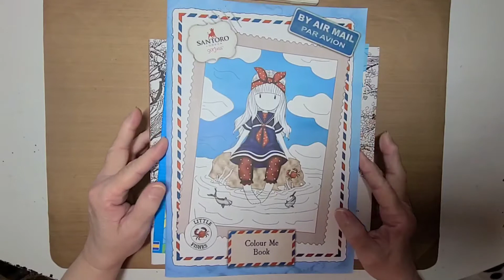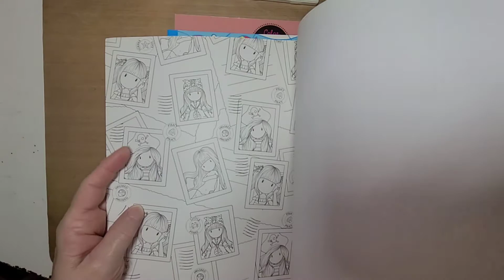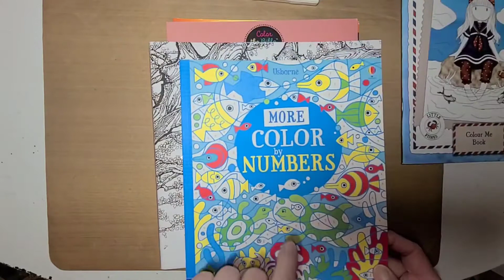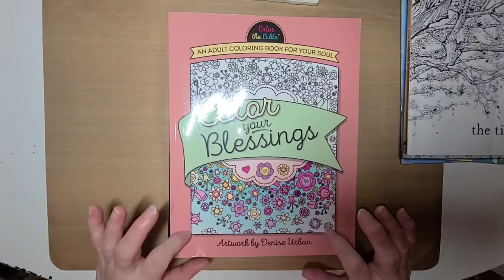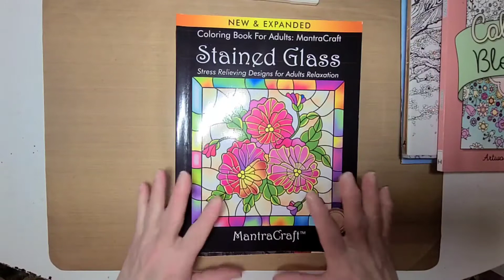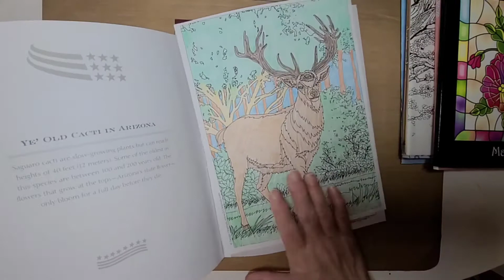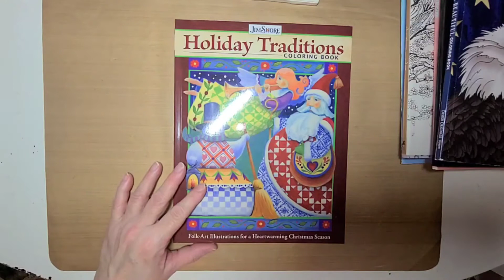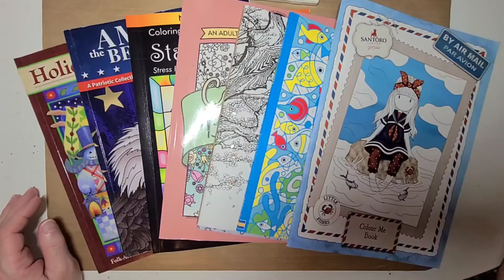My Coloring book Collection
Amazon Wish List